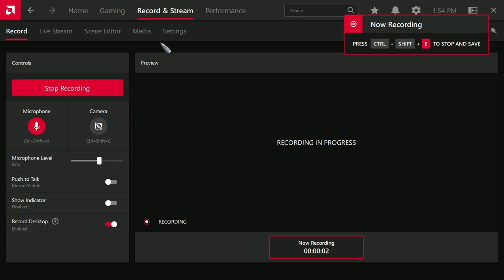7 Days to Die July 2024 4